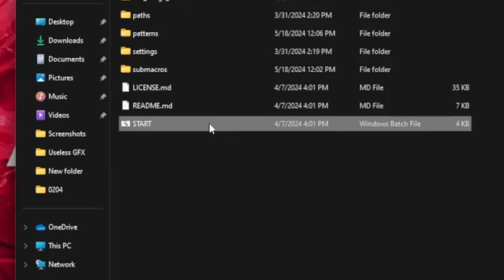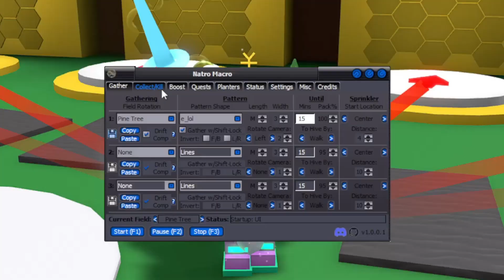The ULTIMATE Blue Hive Guide 2024 | RedValkPlays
NATRO MACRO DISCORD SERVER